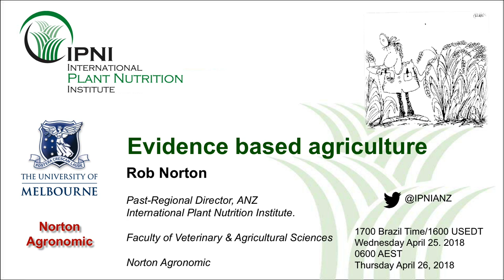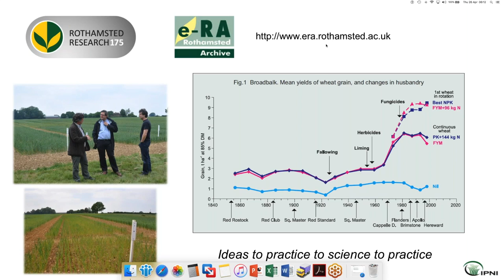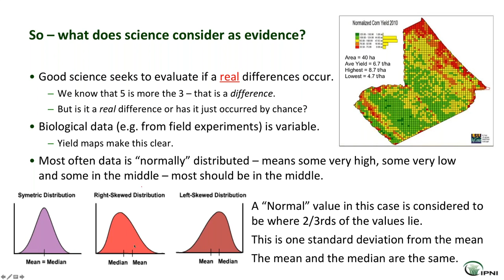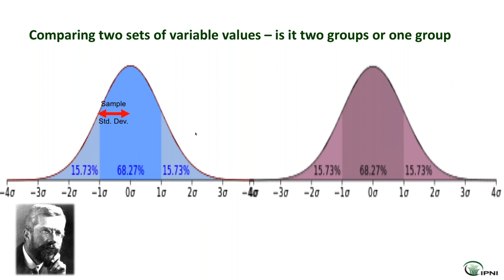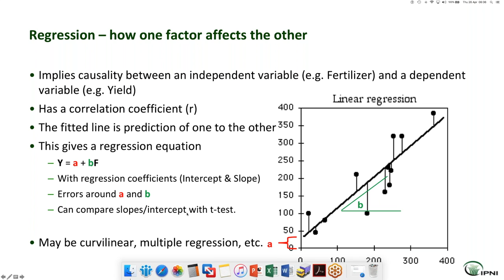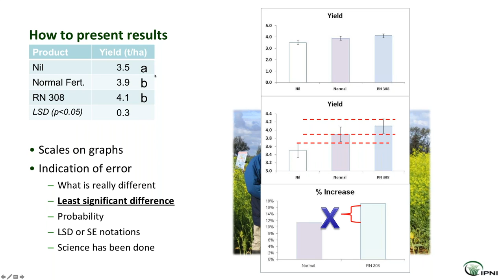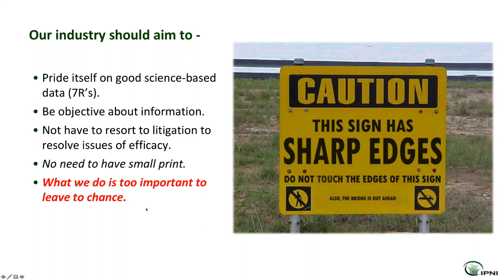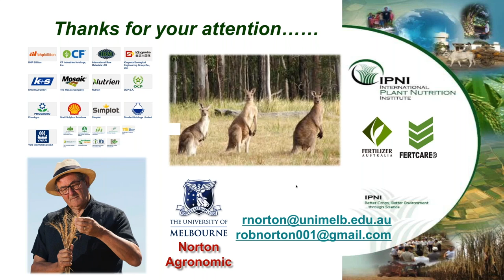IPNI Webinar Series: Evidence-Based Agriculture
The separation of science from pseudoscience relies on the objective evaluation of evidence, which is more than a line on a graph or a 95% probability function even if from a well designed experiment. Good science is derived from appropriate controls, replicated, randomised and repeatable experiments, with reasoned and reasonable explanations of the responses. While we need to be skeptical, we also need to keep our minds open to capture the new, novel and innovative, as our task of feeding the world demands we do so.

Speaker: Dr. Robert Norton, Retired Regional IPNI Director, Australia and New Zealand
Moderator: Dr. Luís I. Prochnow, IPNI Brazil Program Director

NOTA AOS USUÁRIOS:
Os webinars estão disponíveis em formato de vídeo no website da NPCT e/ou canais do Youtube.
Opiniões e conclusões expressas pelo(s) palestrante(s) não refletem necessariamente as mesmas da NPCT.